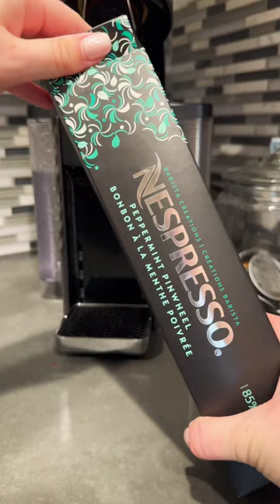Peppermint Mocha Season ❤️☕️